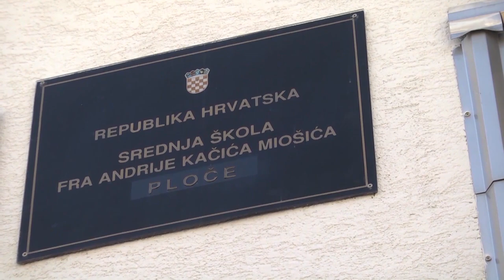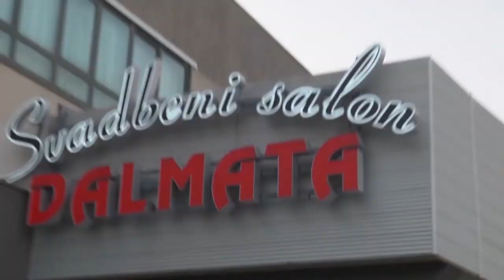SPOT MATURALNA ZABAVA PLOČE 2023